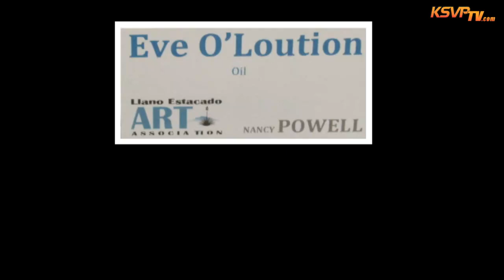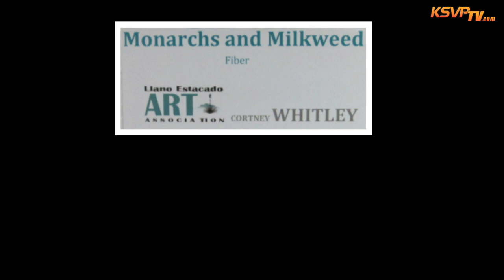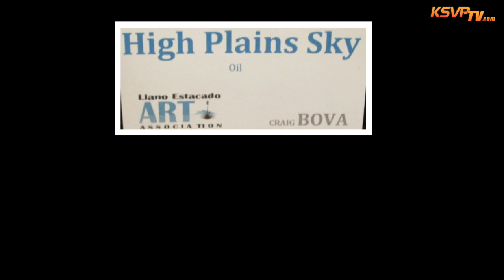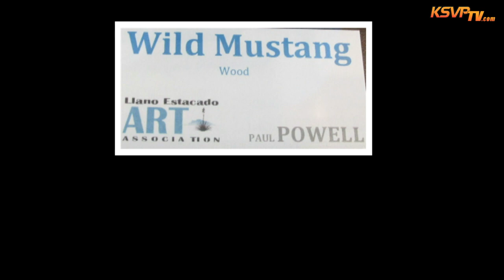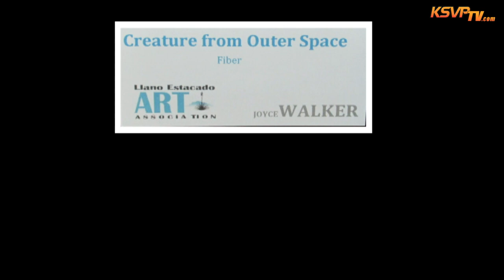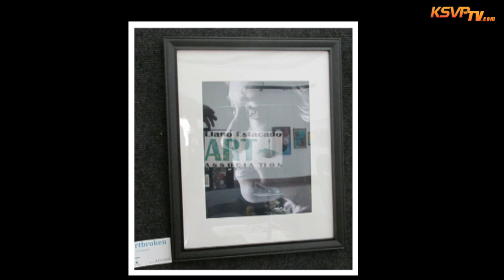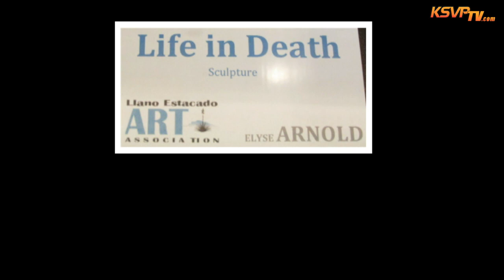Michael Rebman · Artesia Historical Museum and Art Center